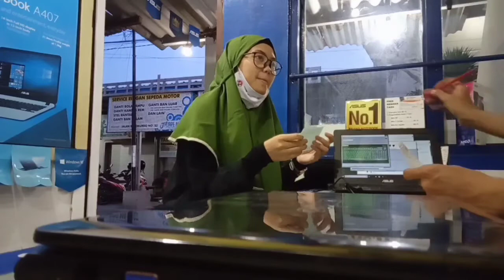MAHASISWI SERVIS LAPTOP ASUS DI BAX COMPUTER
Youtube Channel si mbak customer